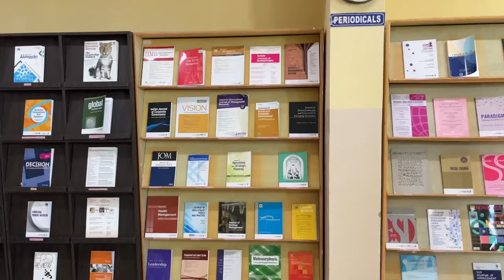My College Routine 😊 ft. Harshita | Another Day in Jaipuria Institute of Management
Welcome to a day in the life of a Jaipuria Student!

Jaipuria Institute of Management is more than a business school. It is a BE School, a platform to explore, discover, learn and grow each day, BE here to be challenged, nourished and energized to be your best. Jaipuria Institute of Management (Lucknow, Noida, Jaipur, Indore) has been Ranked Amongst Top Management Institutes & MBA Colleges in India.

Know about the Admission Process, Fees & Scholarships for Best MBA College in India